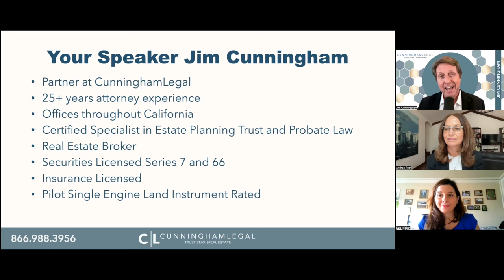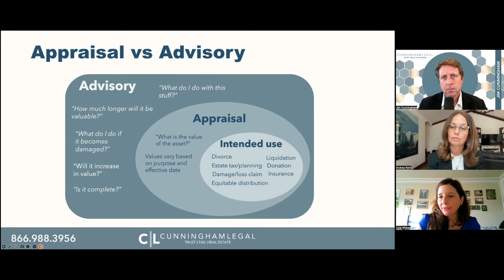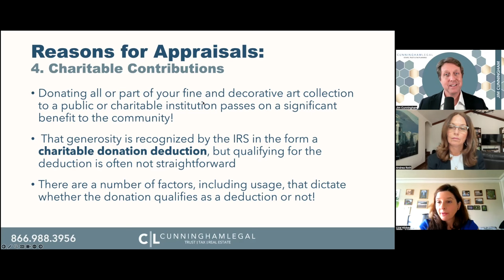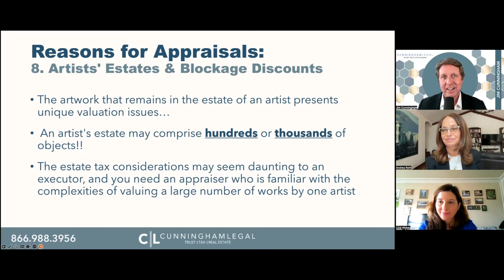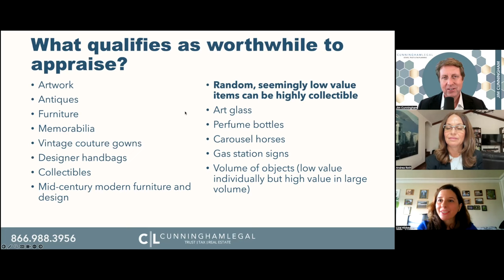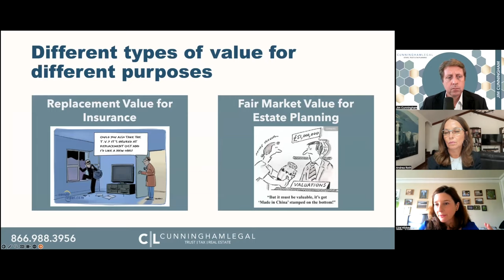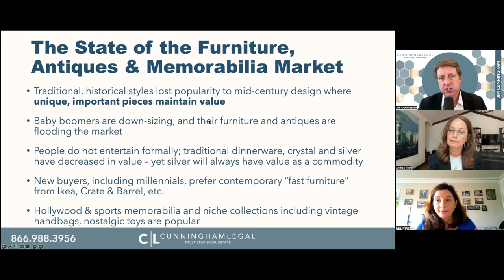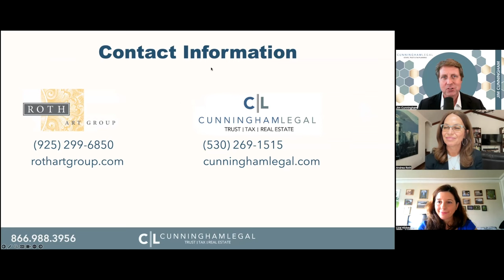Art, Antiques, and The IRS: A Crash Course on Estate Planning and Collectibles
What needs to be done to prepare an inventory or secure an accurate appraisal of the treasures in your living trust for your estate plan? We’ve got you covered! for estate planning, trust administration, and help with your living trust.

for an art appraisal, collection management services, and valuations.

We've invited our special guests from Roth Art Group, masters in appraisal and collection management, to guide you on an adventure through your collection of art and antiques. Immerse yourself in the intriguing world of collectibles, gaining a deeper understanding of their value. And don't worry if you’re confused about IRS requirements for appraisal of collectibles - we're going to cover that too. Grab this chance to learn the ropes of estate planning, trust administration, and appraisal from the best in the business!

to learn how to make a living trust, avoid California estate tax, and talk to a family trust lawyer.